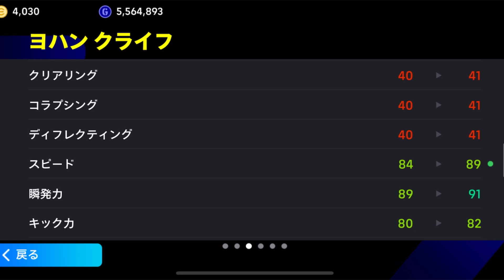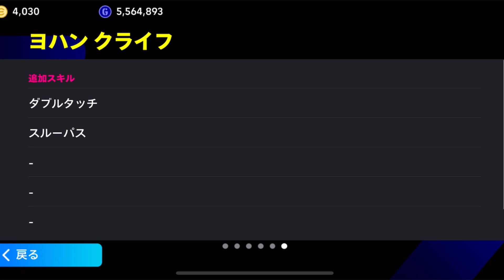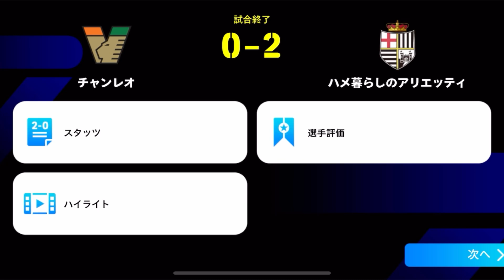ブースタークライフって強いの？最強育成と獲得すべきか紹介!!【イーフットボールアプリ2024】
お久しぶりぶり。今後ともよろぴくね！
ブースタークライフまじで使いやすい。